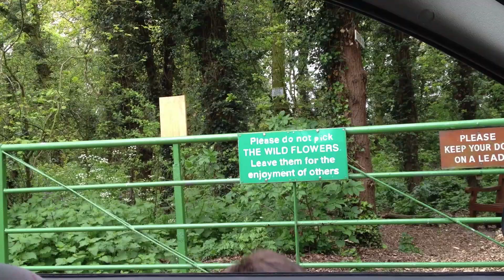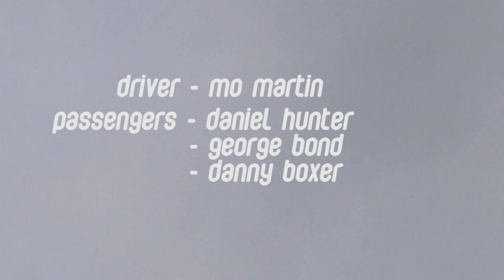Gary Numan - Cars Music Video (Official HD)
Official Music Video of Gary Numan performing his hit new single 'Cars'.